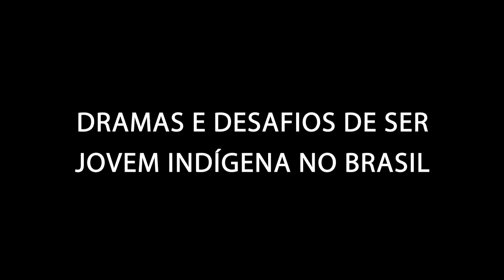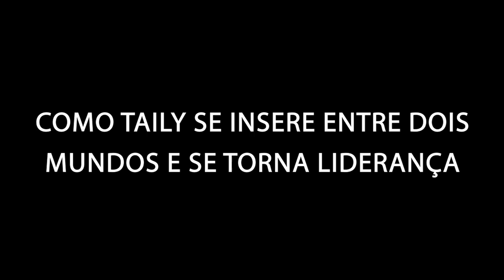Taily Terena fala ao Reconexão Periferias sobre o que é ser jovem indígena no Brasil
Em entrevista, a liderança destaca que os povos indígenas lutam para ser quem são, e não para corresponder ao que esperam deles. Depoimento ao jornalista Isaías Dalle, da Fundação Perseu Abramo.